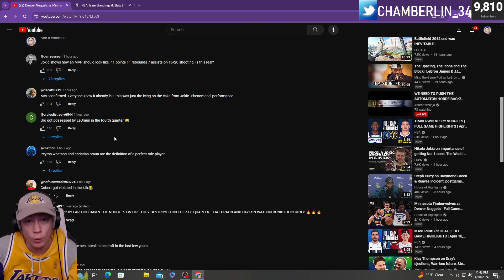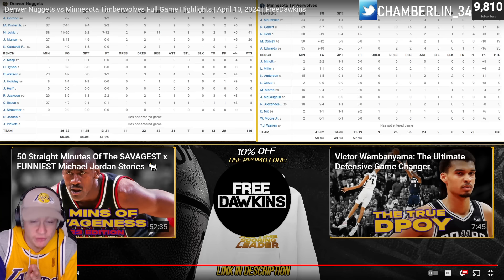ZTAY reacts to Timberwolves vs Nuggets!